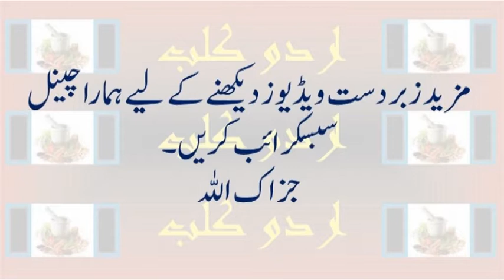How to select liner for your eyes - لائنر کا انتخاب کیسے کرتے ہیں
Make your eye makeup last longer by setting your eyeliner with a matching eye shadow.
Use a pencil liner as a guide for tricky liquid liners.
 Make a less pigmented eyeshadow more vibrant by covering your eyelid with a white eyeliner first.
Create your own custom eyeliner with a wet liner brush and eyeshadow.
If you have monolids, use a gel or liquid liner and draw a thick arch to create the perfect line.
 Use white eyeliner as a brow highlighter for an instant eye lift.
Make your own gel liner by warming the tip of a kohl liner with a lighter.
If getting a perfect line is too challenging, draw a rough line first, and then sharpen it with a cotton swab and petroleum jelly.
For a really natural look, tightline your liner by applying it in between the lashes instead of across the top of the lash line.
Simplify drawing a straight line by lining your eyes with dots first, and then connecting them.
Create an eye-opening ombré effect by fading a lighter color into a darker eyeliner.